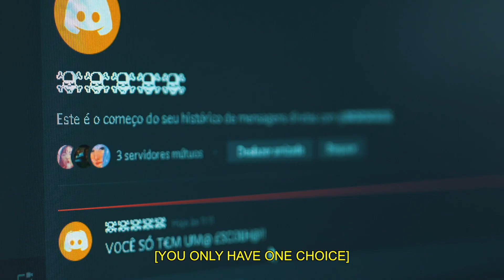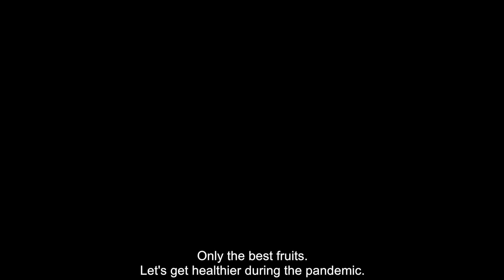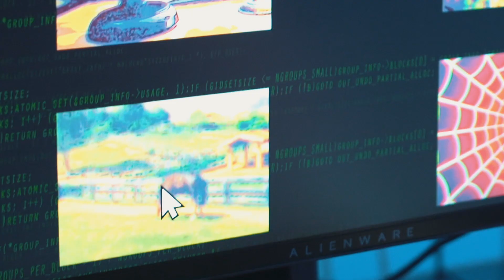[AP€N@S UM@ ES¢OLH@]